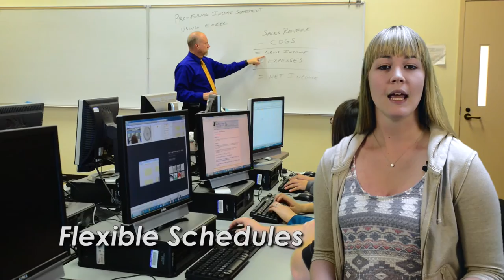Mendocino College Summer Enrollment - Melissa Reynolds